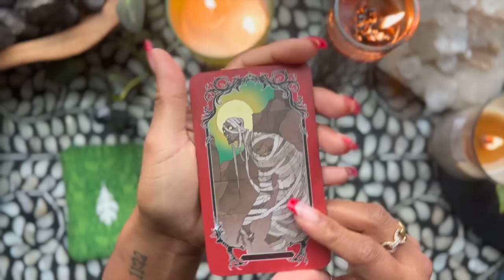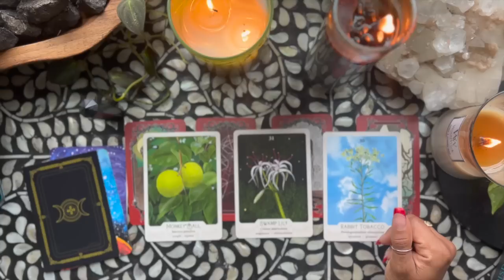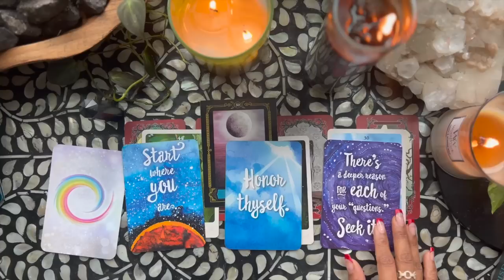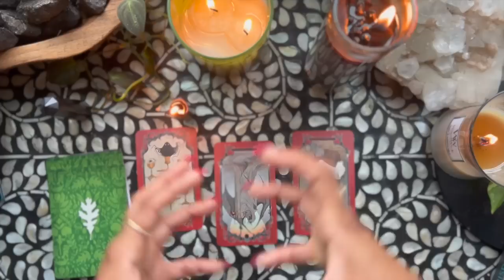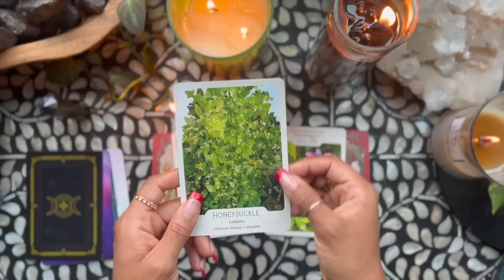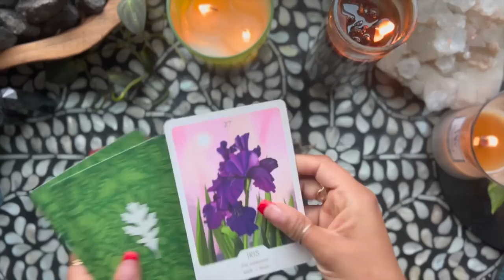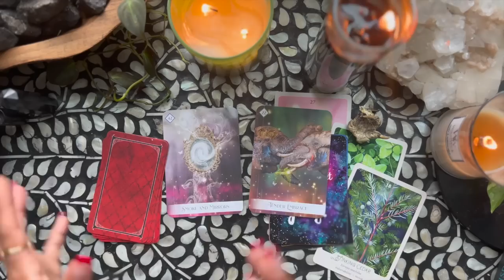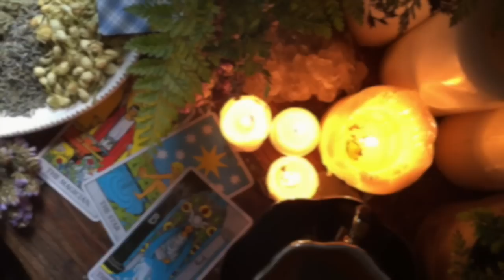Pick a Card: Who- or what- has the evil eye on you? PLUS how to remove it!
Hello : ) Welcome back, I'm happy that you're here ♥️

Timestamps-
Card Options- 2:09
Pile One- 3:11
Pile Two- 17:18
Pile Three- 30:16

Jessica Alexandria
76 4th St N  Box 2165